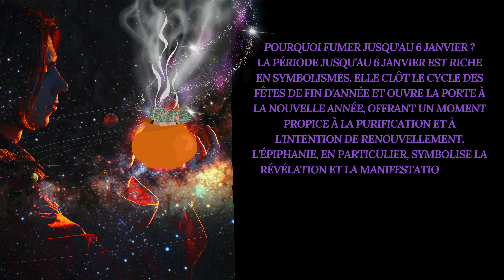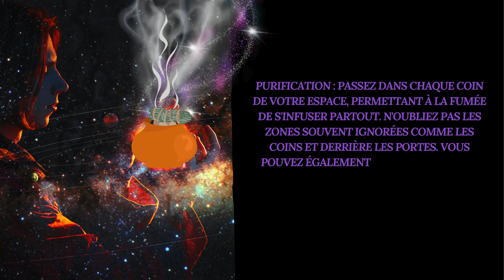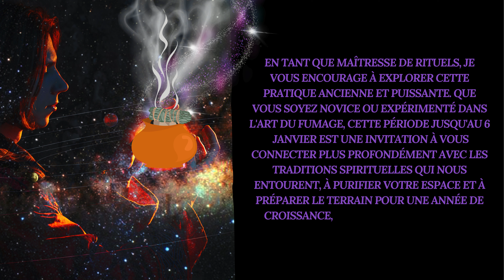RITUEL MAGIQUE : Jusqu'au 6 janvier 2024, c'est la période idéale pour le fumage ! 💫💥💖🔥🙏💜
Dans les traditions anciennes et les pratiques spirituelles à travers le monde, la période entourant le début d'une nouvelle année est souvent considérée comme un moment sacré, propice à la purification, à la réflexion et au renouvellement. Jusqu'au 6 janvier, marquant l'Épiphanie dans de nombreuses cultures, c'est une période particulièrement puissante pour le fumage, une pratique ancestrale de purification et de sanctification de l'espace et de l'esprit à travers la fumée sacrée. En tant que maîtresse dans l'art du rituel de fumage, je vous invite à découvrir la profondeur et la beauté de cette pratique transformatrice. Le Fumage : Une Tradition Ancienne : Le fumage, ou la purification par la fumée, est une pratique qui remonte à des millénaires. Utilisée par de nombreuses cultures à travers le monde, de la sauge blanche amérindienne à l'encens omanais, cette technique vise à nettoyer les espaces, les objets et les personnes des énergies négatives ou stagnantes, tout en invitant la paix, la protection et la positivité. Pourquoi Fumer Jusqu'au 6 Janvier ? La période jusqu'au 6 janvier est riche en symbolismes. Elle clôt le cycle des fêtes de fin d'année et ouvre la porte à la nouvelle année, offrant un moment propice à la purification et à l'intention de renouvellement. L'Épiphanie, en particulier, symbolise la révélation et la manifestation de la lumière divine, des thèmes profondément en résonance avec l'essence même du fumage. Les Rituels de Fumage : Choix de Votre Herbe ou Encens : Selon votre tradition ou votre intuition, choisissez une herbe ou un encens pour votre rituel. La sauge blanche, le cèdre, le palo santo et l'encens sont des choix populaires, chacun portant ses propres propriétés énergétiques. Préparation de l'Espace : Avant de commencer, nettoyez physiquement votre espace. Cela renforce l'intention de votre rituel et permet à la fumée de circuler librement. Allumage et Intention : Allumez votre herbe ou encens et laissez la fumée s'élever. Pendant que vous le faites, concentrez-vous sur votre intention. Que souhaitez-vous libérer ? Quelle énergie souhaitez-vous inviter ? Purification : Passez dans chaque coin de votre espace, permettant à la fumée de s'infuser partout. N'oubliez pas les zones souvent ignorées comme les coins et derrière les portes. Vous pouvez également vous fumer vous-même, en passant la fumée autour de votre corps. Fermeture du Rituel : Une fois le fumage terminé, remerciez les éléments et les énergies impliqués. Éteignez soigneusement votre herbe ou encens dans un récipient résistant à la chaleur. Les Bienfaits du Fumage : Le fumage n'est pas seulement une purification physique; c'est une métamorphose énergétique. Il peut aider à dissiper la tristesse, à réduire le stress et l'anxiété, à inviter la clarté et la paix, et à renforcer votre connexion spirituelle. C'est un moyen de réaffirmer votre espace et votre esprit comme sacrés, de vous aligner sur vos intentions les plus élevées et de célébrer le cycle continu de la vie et de la transformation. En tant que maîtresse de rituels, je vous encourage à explorer cette pratique ancienne et puissante. Que vous soyez novice ou expérimenté dans l'art du fumage, cette période jusqu'au 6 janvier est une invitation à vous connecter plus profondément avec les traditions spirituelles qui nous entourent, à purifier votre espace et à préparer le terrain pour une année de croissance, de santé et de bonheur.